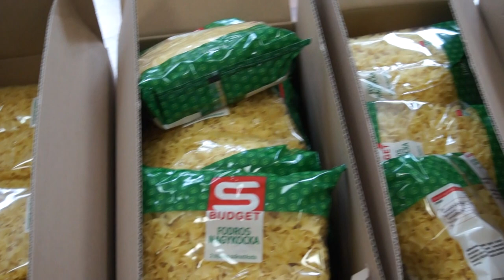Húsvéti adománygyűjtés Bátaszéken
Húsvét közeledtével közel 200 Bátaszéken élő rászoruló család részesül élelmiszeradományba. A Gondozási Központban már évek óta hagyomány, hogy nem csak karácsonykor, hanem tavasszal is tartós élelmiszerekkel segítik a hátrányos helyzetben élő embereket.